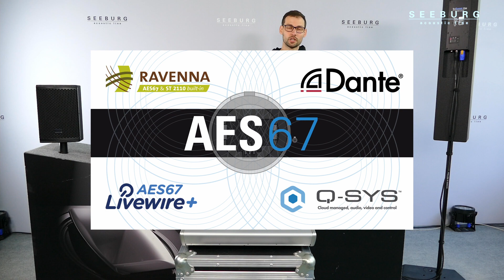AES67 mit SEEBURG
SEEBURG-Produkte mit Netzwerkanschluss sind jetzt AES67 kompatibel